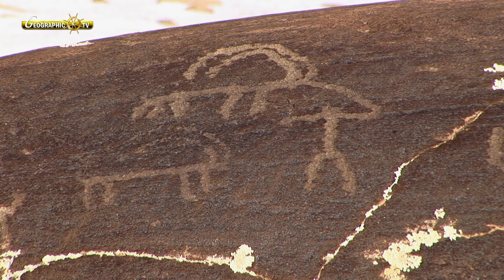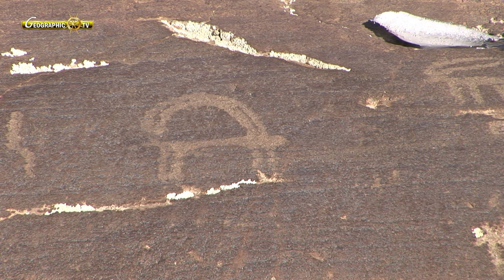ՍՅՈՒՆԻՔ ՈՒԽՏԱՍԱՐԻ ԺԱՅՌԱՊԱՏԿԵՐՆԵՐ HD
Ժայռապատկերները գտնվում են Սյունիքում՝ Ծղուկ լեռան խառնարանային լճի շրջակայքում՝ ծովի մակարդակից մոտ 3000 մետր և ավել բարձրության վրա, որը նաև Ուխտասար է կոչվում: Ժայռապատկերները ունեն համաշխարհային նշանակություն, քանի որ թե իրենց տեսակով և թե պահպանվածությամբ և առատությամբ գրեթե եզակի են: Նկարահանումները իրականացվել են 2010 թվականին: Այս չքնաղ վայրը մի յուրահատուկ վայր է զբոսաշրջիկների համար: Դիտեք և զմայլվեք  և գրանցվեք մեր ալիքին և ստացեք նորանոր գեղեցիկ նյութեր մեր հայրենիքի գեղեցիկ վայրերի մասին: Բարի դիտում..